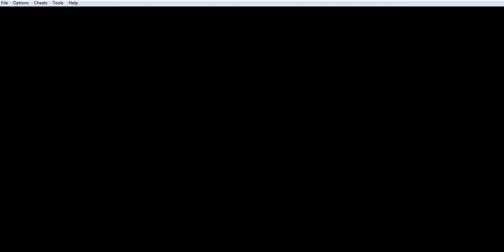Pokemon Emerald Nuzlocke Episode 7!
As I stated in this video, I have ordered the HDMI cables and I will be ordering the PVR within the following week. Thanks for the support ~M